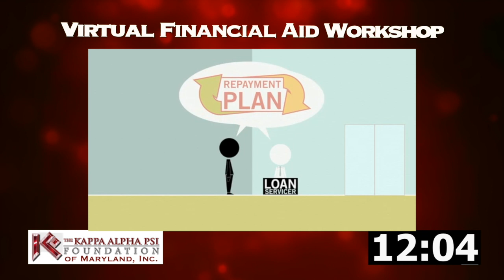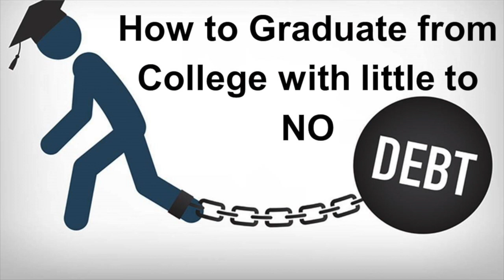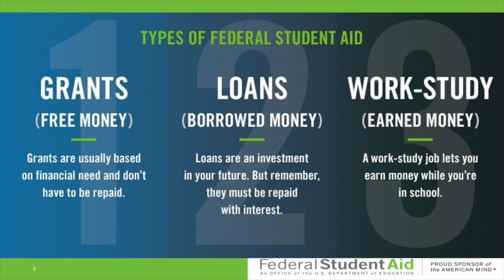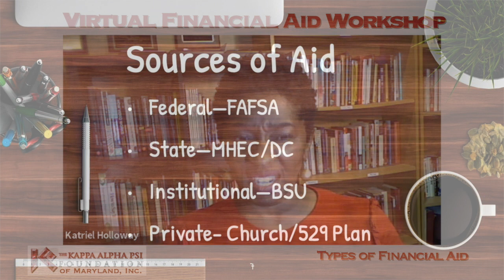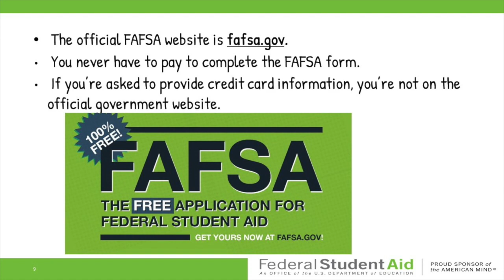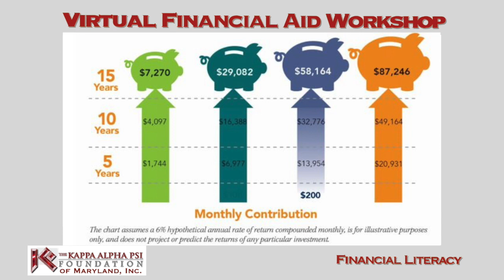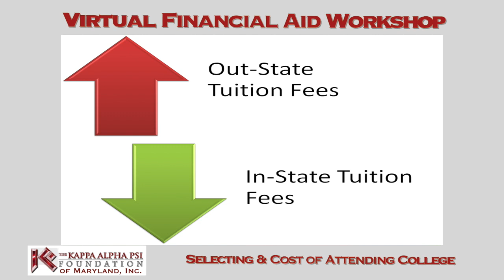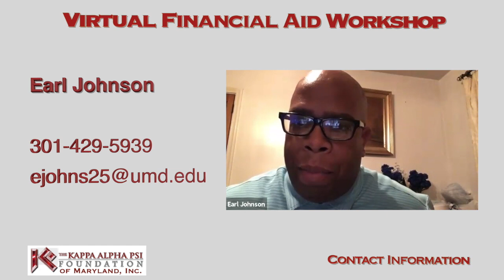Financial Aid Webinar - 11/19/20